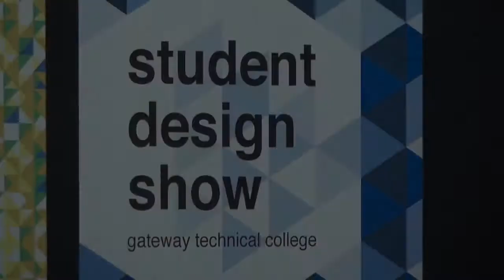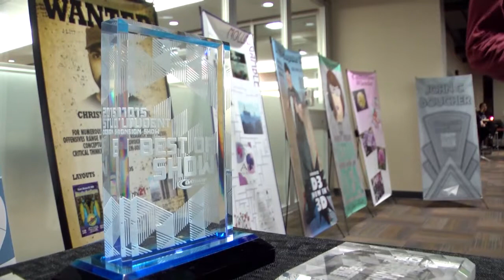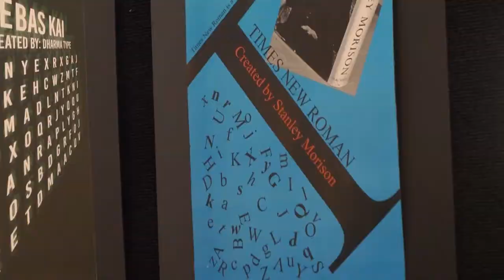Gateway Technical College Student Design Show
Gateway Technical College held it's Student Design show April 15th on the Elkhorn campus.

The  show  features  creative and  innovative  design  work  by  Graphic Communications  and  Interior  Design  students.
It  is  juried  by  local  industry professionals.